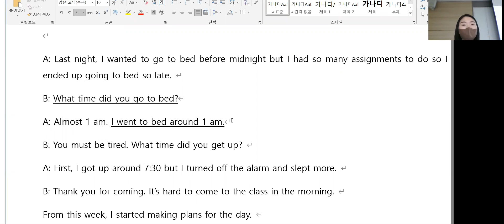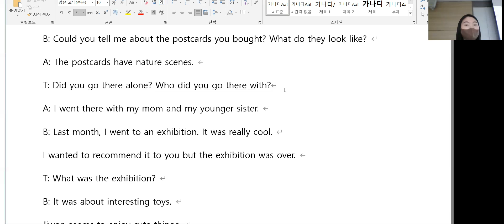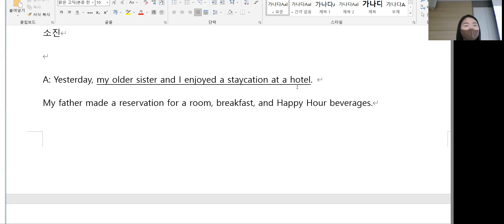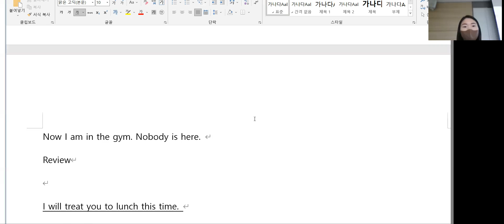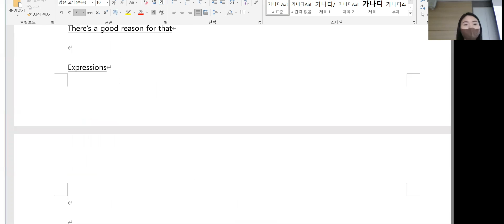1.20 class review 10